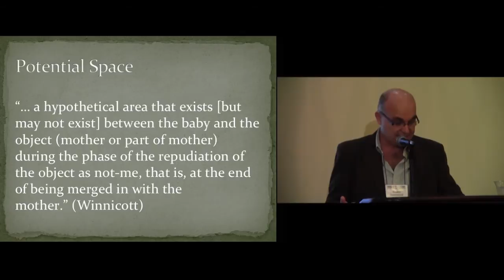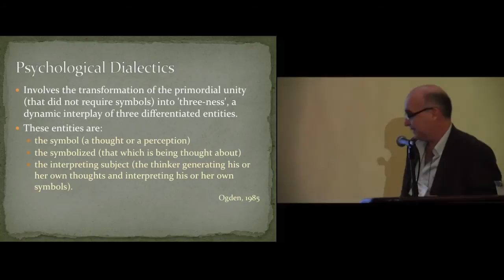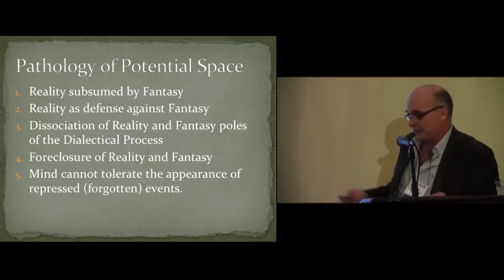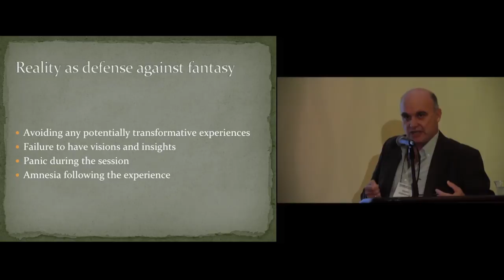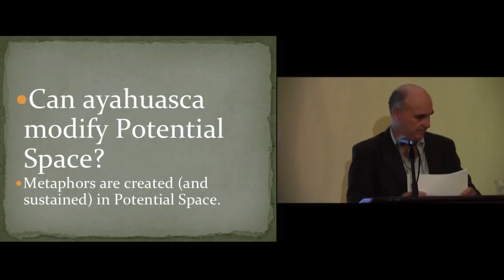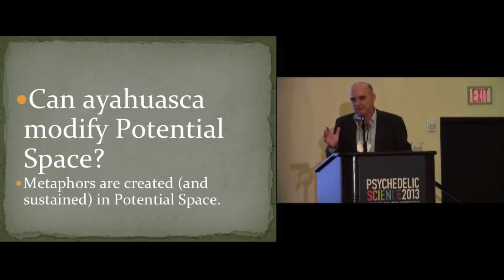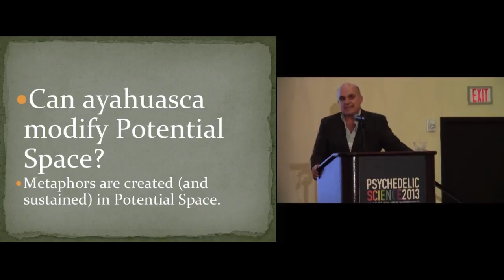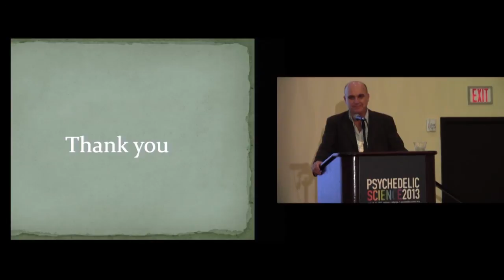A Psychoanalytic Perspective on Ayahuasca - Eduardo Gastelumendi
A Psychoanalytic Perspective on Ayahuasca: Insight, Transitional Space, and Potential Side Effects

Eduardo Gastelumendi, MD

Abstract: This presentation will explore differences and continuities between psychoanalysis and the ayahuasca experience regarding both their nature and scope. These might be considered two of the few "royal roads" that lead to inner exploration, transformation, and growth. They rely mainly, but not only, on insights; whether in the form of meaningful and new true understandings that emerge in an intimate interpersonal relationship (as may happen in psychoanalysis) or under the form of emotionally intense and vivid visions and the grasping of truth (as in the ayahuasca experience). It will be noted that ayahuasca may produce negative side effects, such as the "inflation of the Ego" or interpreting visions as real instead of a metaphoric or "as-if" quality. The Winnicottian psychoanalytic concept of "transitional space," essential to developing the capacity to play, create and love, may help to clarify and better understand occasional problematic effects of ayahuasca.

Eduardo Gastelumendi is a psychiatrist and psychoanalyst working mainly as a clinician in private practice in Lima, Peru. He is Member and current Vice-president of the Peruvian Psychoanalytic Society, Member and former President of the Peruvian Psychiatric Association (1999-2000) and Member of the International Neuropsychiatric Association. He lectures at the Institute of the Peru Psychoanalytic Society. He is Co-Editor-in-Chief of the Revista de Neuro-Psiquiatria (founded in 1938 in Lima). He has participated in the Freud-Jung dialogues between the IPA (International Psychoanalytic Association) and the IAAP (International Association for Analytic Psychology) since 2006.